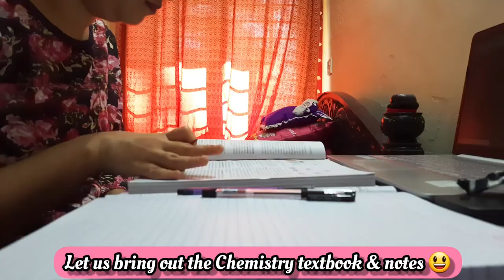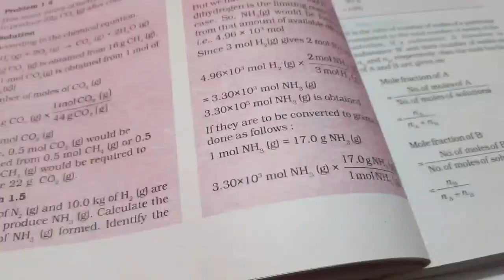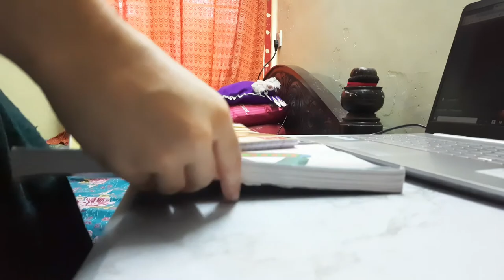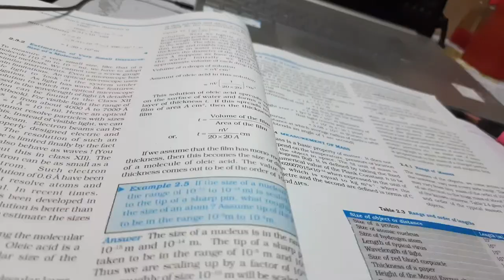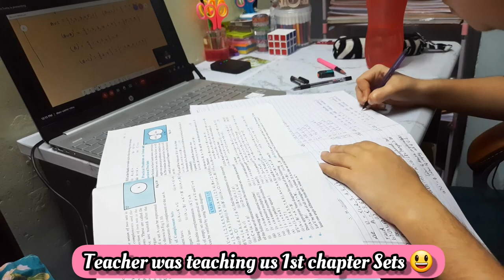First Day of Online School📚💻Class 11+ Celebration after 10th CBSE Board Results🤩Online Classes vlog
Hi Friends !
It's me, Sonika. How are you all ?
        My today's video is about, First Day of Online School📚💻 of Class 11 and Celebration after my 10th CBSE Board Results were announced. I have included all my Online Classes of School. Physics, Chemistry, Mathematics And English classes.

If didn't watch my Video on 😱Reacting on my CBSE Class 10th BOARD RESULT (LIVE REACTION) 2021 , Then watch it now through the below link

If you are preparing for JEE like me, then you can watch my recent video in which I have shown a day in my life as a JEE Aspirant -

The music in this video belongs to the owner. Music Credits -

Musician: LiQWYD

Musician: LiQWYD

Musician: @iksonmusic

Musician: @iksonmusic

First Day of Online School
First Day of School Class 11
First Day of Online School after 10th
First Day of School Vlog
Celebration after 10th CBSE Boards Results
Celebration after Results
Results Celebration Vlog
Celebration Vlog
Shopping Vlog
Productive Study Vlog
Online classes Vlog
Online school Vlog
Online Productive Vlog
Sonika Vlog
Study Vlog
Motivational Study Vlog
Inspirational Study Vlog
Study with me vlog
Study with Sonika
A Day in my life
A Day in my life Indian student
A Day in my life 11th grader
Online classes management
2021 Online classes
2021 JEE Preparation vlog